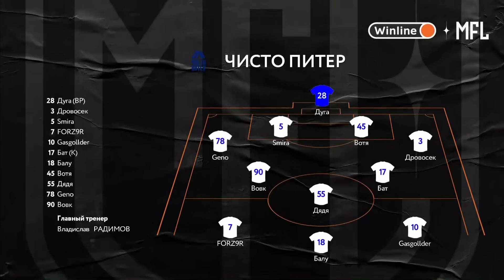«NIKIFILINI» х «ЧИСТО ПИТЕР» | Обзор матча | Стыковые матчи Winline Media Football League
Обзор первого стыкового матча Winline Media Football League между ФК «NIKIFILINI» и ФК «Чисто Питер»